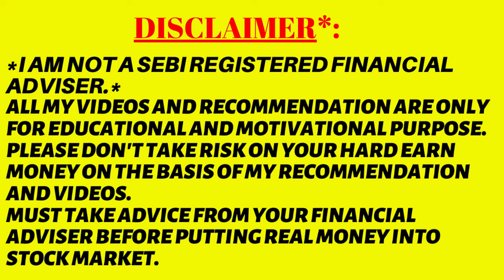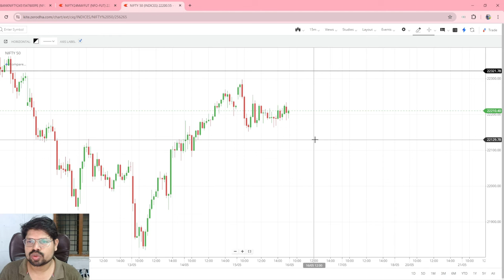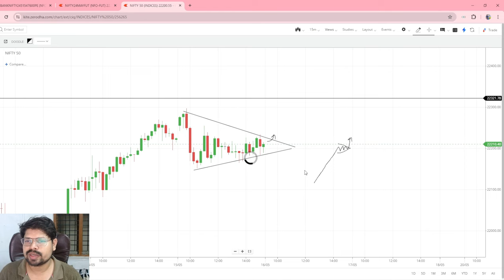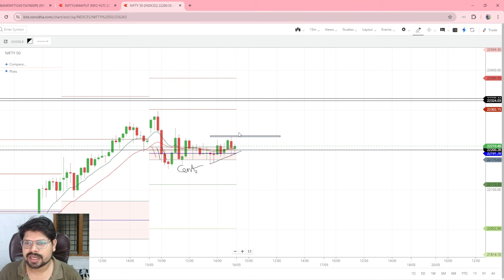Nifty Analysis For Tomorrow 16 May 2024 in Odia